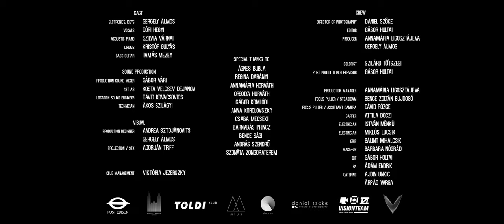mïus X Attaray Visual | Études au Toldi | live session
0:39 Étude Cédrus
3:35 Étude All Your Lives
7:44 Étude Five on the Floor
12:38 Étude Solar Samba
17:05 Étude Adonis

producer - Annamária LIGOSZTÁJEVA,
Gergely ÁLMOS
director of photography - Dániel SZŐKE
visuals - Andrea SZTOJÁNOVITS
editor - Gábor HOLTAI
sound production - Gábor VÁRI (Miracle Sound)

CAST
electronics, keys - Gergely ÁLMOS
vocals - Dóri HEGYI
acoustic piano - Szilvia VÁRNAI
drums - Kristóf GULYÁS
bass guitar - Tamás MEZEY

SOUND PRODUCTION
production sound mixer - Gábor VÁRI
1st AS -
Kosta Velcsev DEJANOV

location sound engineer - Dávid KOVÁCSOVICS

technician - Ákos SZILÁGYI

VISUAL
production designer - Andrea SZTOJÁNOVITS, Gergely ÁLMOS
projection / sfx - Adorján TRIFF

POST PRODUCTION
colorist - Szilárd TŐTSZEGI
post production supervisor - Gábor HOLTAI

CREW
production manager - Annamária LIGOSZTÁJEVA

focus puller / steadicam - Bence Zoltán BUJDOSÓ

focus puller / assistant camera - Dávid RÖZGE

gaffer - Attila DÓCZI

electrician - István MÉNKÜ

electrician - Miklós LUCSIK
grip - Bálint MIHALCSIK

make-up - Barbara NÓGRÁDI
DIT - Gábor HOLTAI
PA - Ádám ENDRIK
catering - Ajdin UNKIC
, Árpád VARGA

Ágnes Bubla

Regina Darányi

Annamária Horváth
Orsolya Horváth
Gábor Komlódi
Anna Korolovszky
Csaba Mecseki
Barnabás Princz

Bence Sági
András Szendrő
Szonáta Zongoraterem
Vezér Software

Supported by Nemzeti Kulturális Alap.